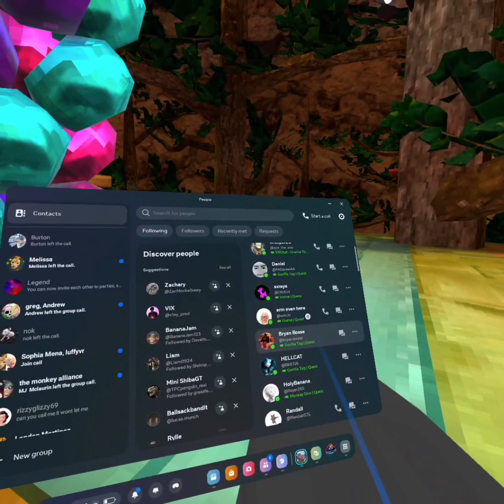Hitting the target 500 times!(500 subs special Ik its late 😭)